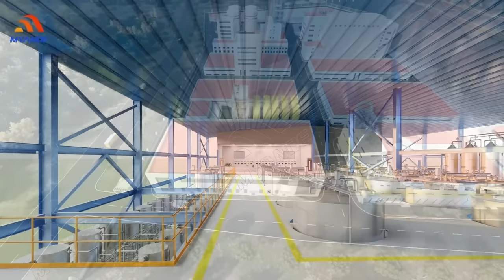Global Equipment and Technology Provider for Starch & Derivatives Industry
This is a 600t/d corn wet milling and 250t/d fructose plant supplied by Myande Group. Myande has supplied the general layout design, complete engineering services, and complete sets of equipment for the corn deep processing project.

Myande focuses on supplying turnkey solutions covering general layout plan, process design, R&D, equipment manufacturing, automatic control system, data integration, installation, supervision, commissioning, training and etc.